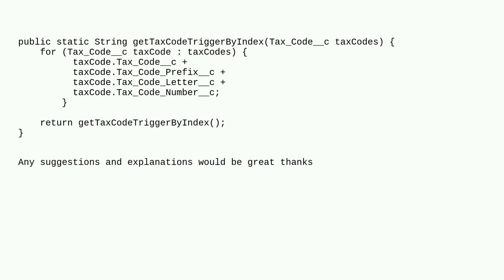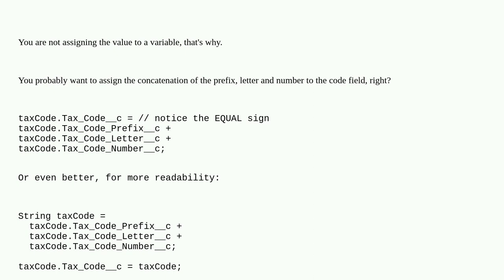Salesforce: Expression cannot be a statement is a error that I have been receiving for this metho...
Expression cannot be a statement is a error that I have been receiving for this method here :

A special thanks goes out to the awesome community

  apex